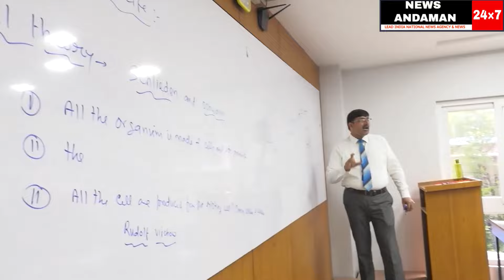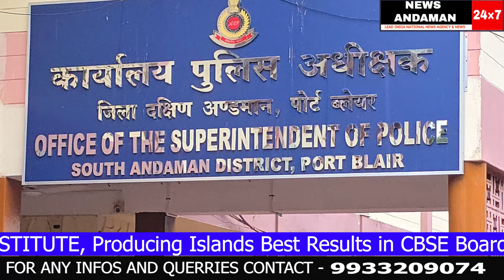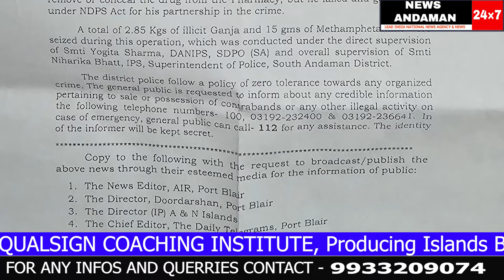Nashe ke Karobar per Andaman Police ka ek aur hathauda, janta se madad ki appeal.